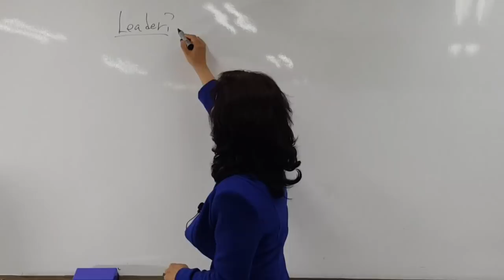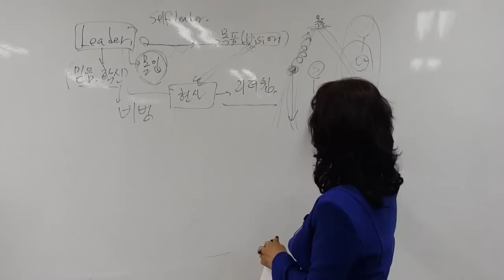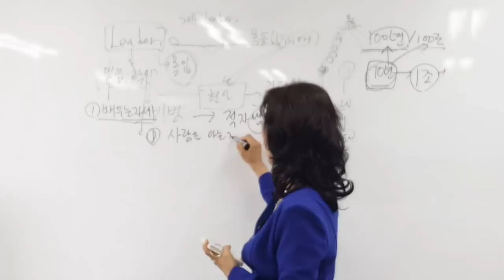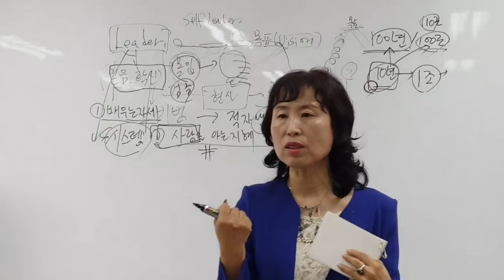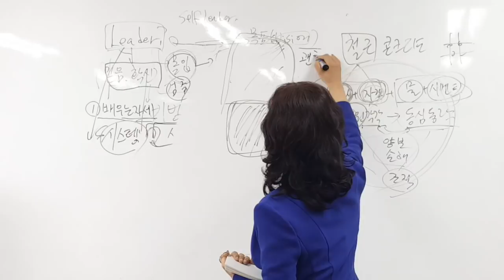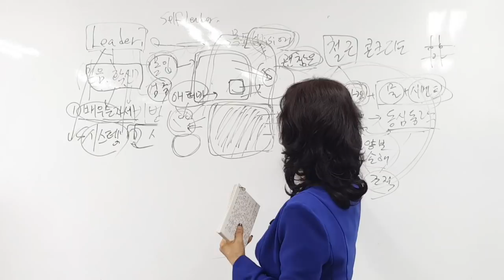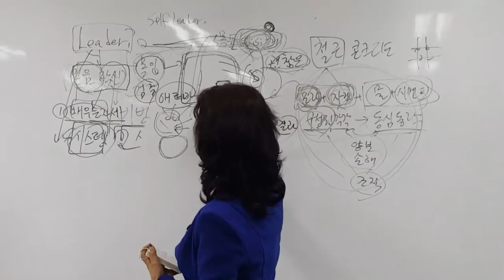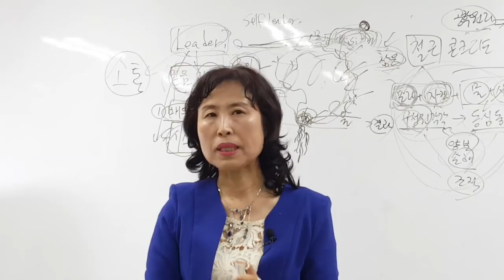추천영상 | 사업성공조건 리더쉽 | 차영숙SRM